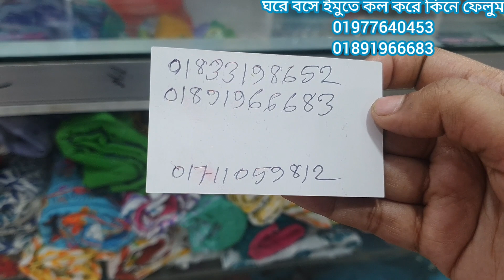এই শীতের একদম নিউ আড়ং স্টাইলের অস্থির জয়পুরি থ্রি পিস কিনুন ঘরে বসে।new winter dress collection bd.